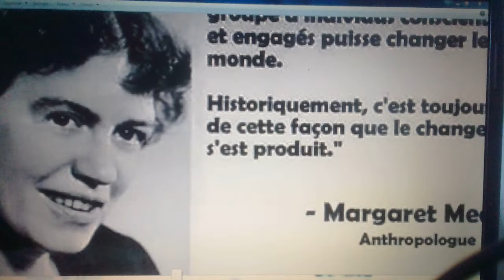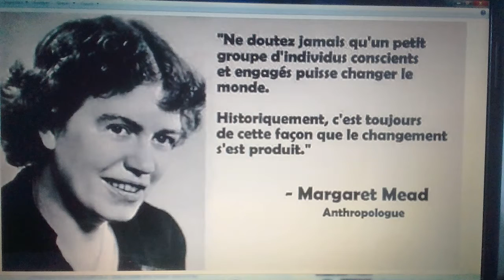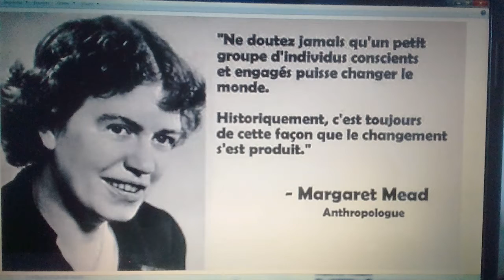PENSÉE DE MARGARET MEAD AU CONGO : SASSOU DÉGAGE, 5ANS DE TRANSITION ET FÉDÉRALISME ANNONCÉ !!!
Un éveilleur de conscience est avant tout un éternel chercheur de vérités pour la simple et bonne raison que c’est là, où tu crois avoir compris quelque chose, que tu t’aperçois qu’en fait tu n’as absolument rien compris. Chaque individu est donc, potentiellement un éveilleur de conscience. Et chaque éveilleur de consciences est un individu à part entière … Des autres, au sein de la communauté. Pas besoin de s’appeler Einstein ou De Vinci pour commencer à parler des choses que l’on sait. La connaissance fait partie de la Vérité et à ce titre elle doit être transmise … Quoi que ça nous en coûte question sacrifices … Je sais, tous, ne sont pas d’accord avec cette idée … Sauf qu’aujourd’hui le temps presse, et il Urge d’éveiller un maximum de consciences !

ISIDORE AYA TONGA